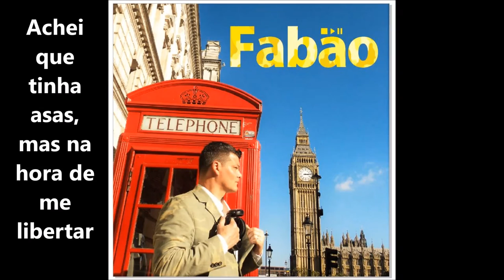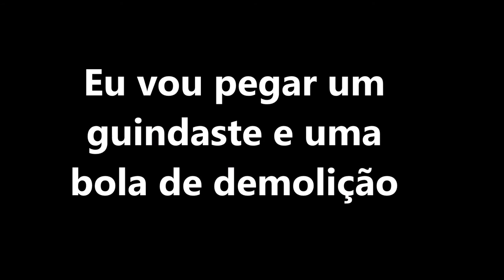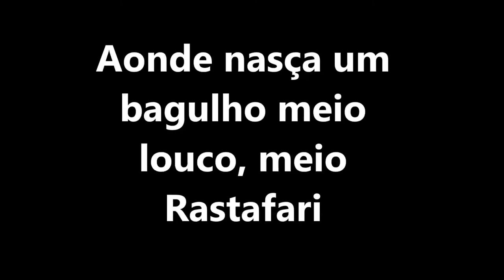NÃO DEU - FABÃO - EP 04 ANO 2016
Letra: Fabão e Cristiano Quadros -

Não deu, não deu, não deu pra querer
Tentei, tentei, juro que tentei

Encaro nos olhos a image que um espelho reveleou
Impiedosamente me lembrando de um tempo que o passado engavetou
Tempo em que éramos jovens sempre onhando com o sucesso
Jovens e talentosos, mas talvez não tão espertos

Tentei, tentei, não deu

Cruzei selvas, corações de pedra, encontrei demônios e "não deus"
Fui escravo da noite, decidi que nada disso era eu
Músiquei momentos perdidos como lágrimas na chuva
Senti a iniqüidade da sociedade louca e confusa

Tentei, juro que tentei, não deu

Não deu pra querer

Achei que tinha asas, mas na hora de me libertar
Senti cabos e fios que deslocavam-me no ar
Cordões pra marionete, a sociedade quis me transformar
A tinta pra ser santo, mais parecia de pecar
Não deu

Eu hoje ando om gente mais gente do que eu posso ser
Mais gente do que eu, muito mais do que você
Abandonei a quem nunca iria me entender
Eu quis algo mais simples que o teu poder te faz querer
Não deu

Eu disse não deu, não deu, não deu pra querer
Tentei, tentei, juro que tentei 2X

Vou mandar um rock-ragga e a gurizada se ligar
Essa é minha loucura, é minha forma de lutar
Eu vou pegar um guindaste e uma bola de demolição
Preparar o terreno pra plantação
Aonde nasce um babulho meio louco meio rastafari
Mad Professor, Lee Perry, Augutos Pablo
Raggarman, Puta Velha abalador
Dessa ruína que é a tua Babilone

Ficha Técnica:

Produzido por Gilberto Ribeiro Júnior -
Direção artística: Fabão -
Fabão: vozes -
Gilberto Ribeiro Júnior: vozes, guitarras, teclados e samplers -
João Marcelo: baixo -
Inácio Bugueño: bateria -
Produção executiva e capa: Mari Polydoro -
Todos os instrumentos gravados no estúdio Mubemol por Gilberto Ribeiro Júnior -
Mixagem e masterização no estúdio Mubemol por Gilberto Ribeiro Júnior -